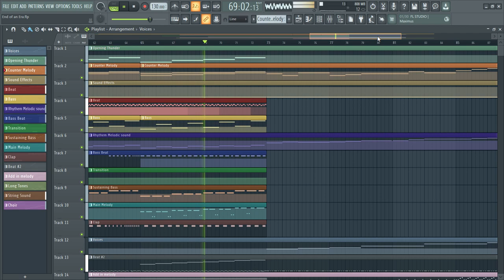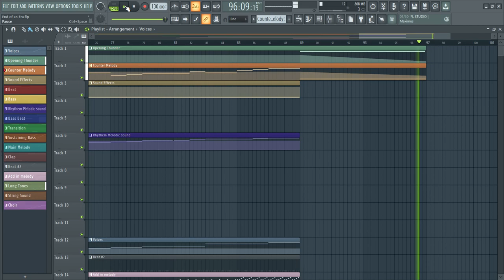Another FL Studio creation "End of an Era" showcase!